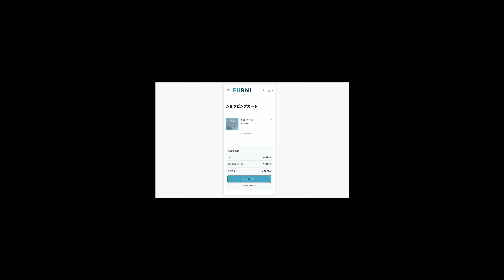Stripeの「コンビニ決済」利用の流れ